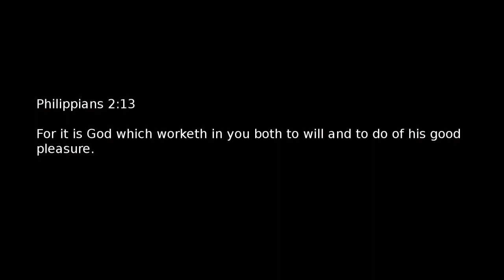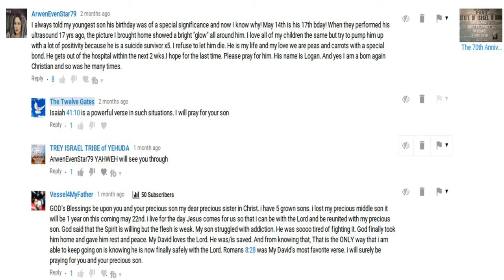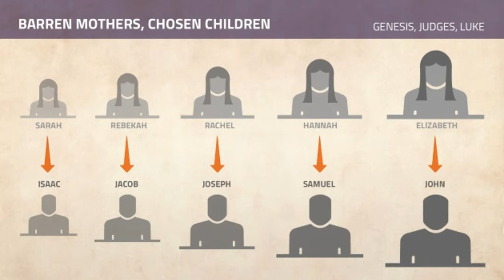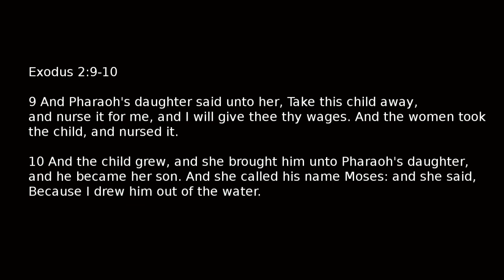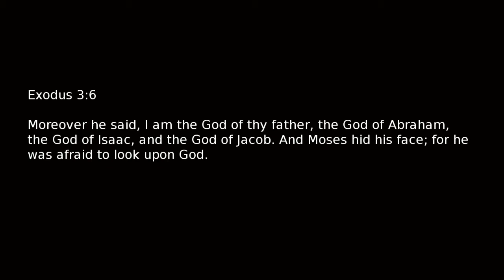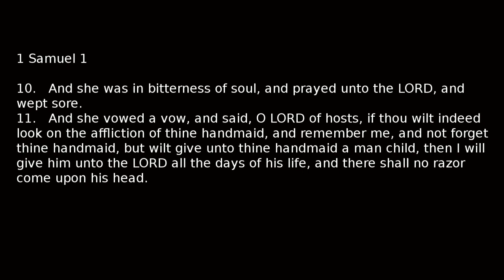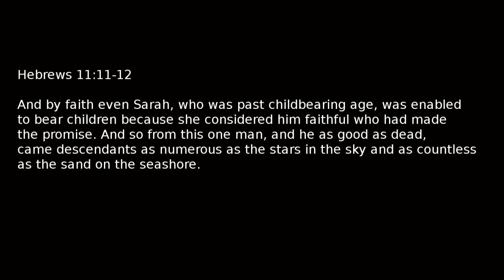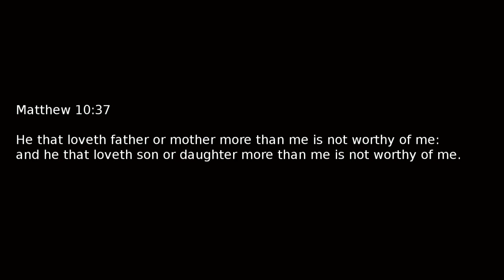Women Who were unable to have Children in the Bible and the vital role they played!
A video about Women who were unable to have children in the bible and the vital role these women played and how God used infertility to fulfill his plan.